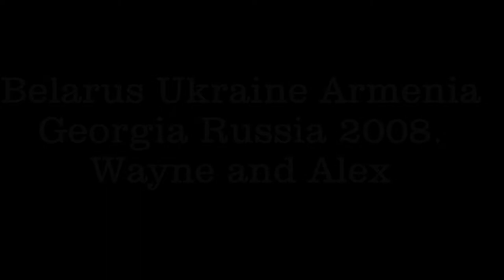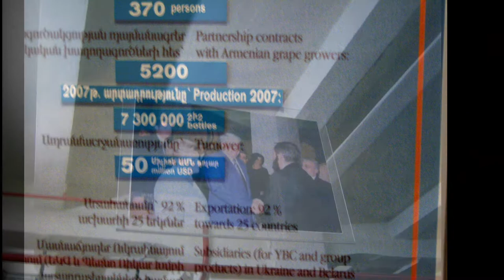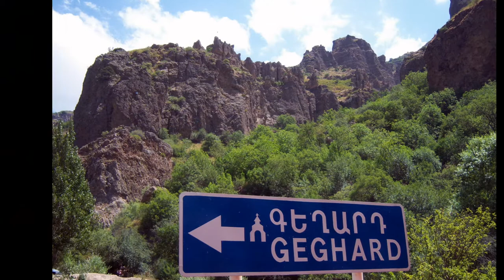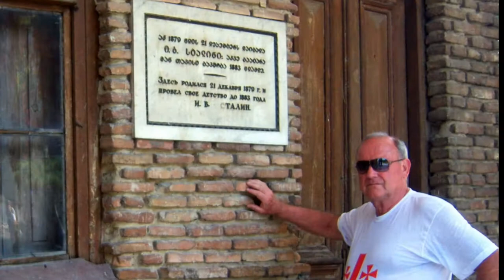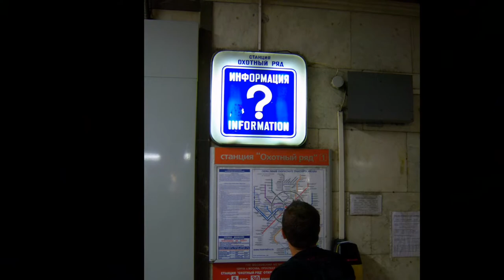Belarus Ukraine Armenia Georgia Russia 2008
Belarus Ukraine Armenia Georgia Russia